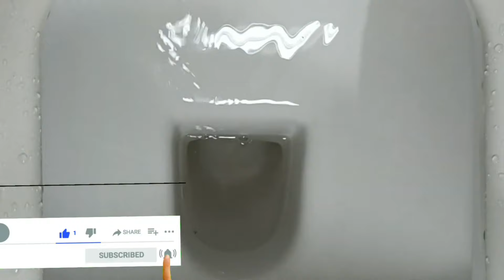ఇన్ని రోజులు ఇంతమంచి చిట్కాలు ఎందుకు తెలుసుకోలేదు అని ఖచ్చితంగా అనుకుంటారు🥺 11Usefulkitchentips|Hack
in Telugu ఇన్ని రోజులు ఇంత మంచి చిట్కాలు ఎందుకు తెలుసుకోలేదు అని ఖచ్చితంగా అనుకుంటారు 😱usefulkitchentips in telugu|time saving tip|useful kitchen tips|chitkaalu in Telugu